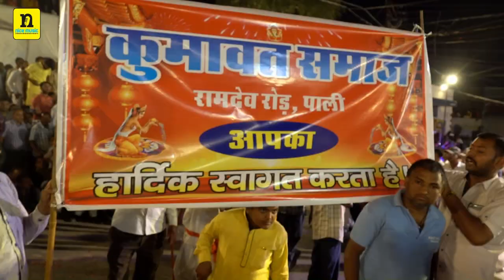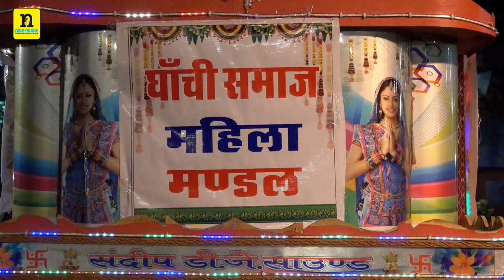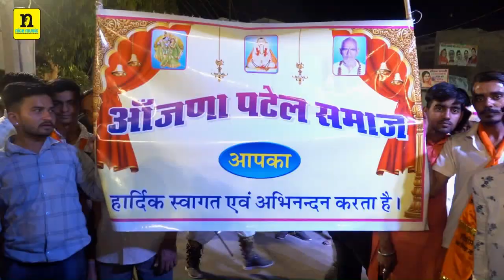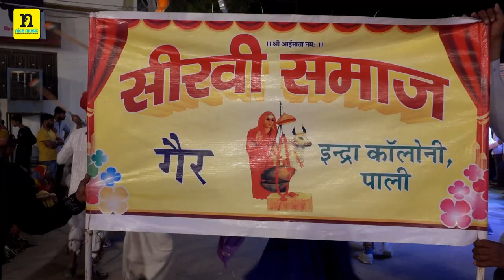पाली गैर 2022 Pali Gair 2022 Letest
♪ Song : Pali Gair 2022
♪ Singer :
♪ Lyrics :
♪ Starring :
♪ Video Dirctor :
♪ Producer : Pradeep Advani
♪ Dirctor : Dharmendra Advani
♪ Music Lebal : Nice Music Rajasthani